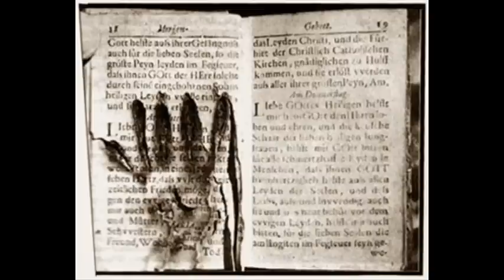Marino Restrepo, El Purgatorio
Marino Restrepo, El Purgatorio, ánimas, purifiación final, Paraíso,